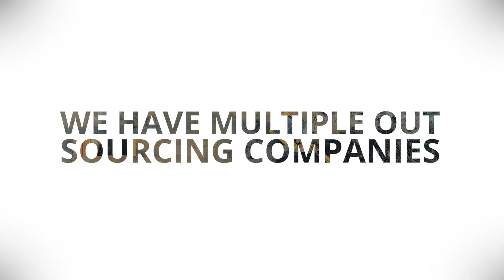Luis Canepari: Newmonts Latest Achievements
Follow the Mining Global story further...